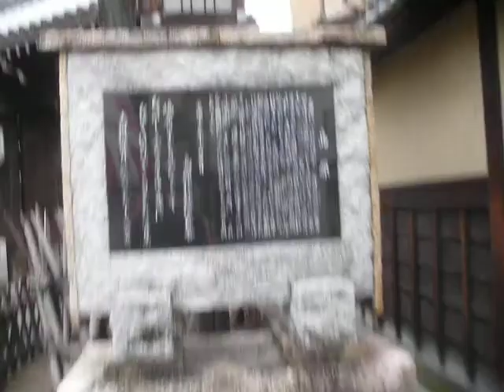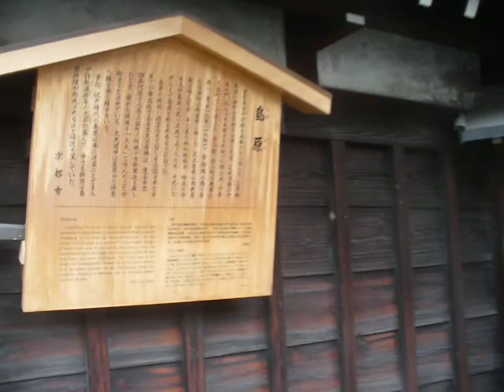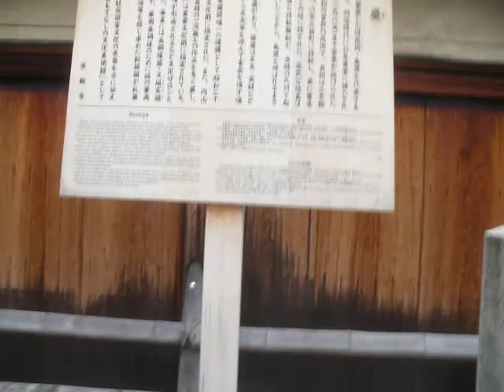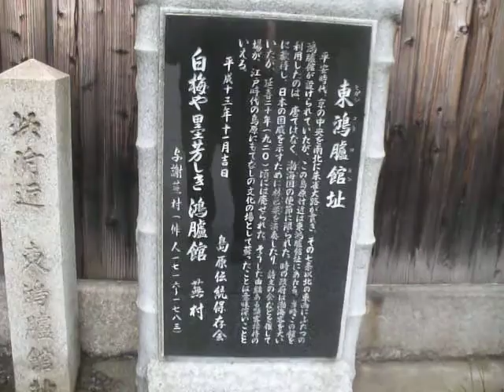Japan: Shimabara former "entertainment" district in Kyoto (1/2) 2011-03-07(Mon)1005hrs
京都市下京區の遊郭址、嶌原。